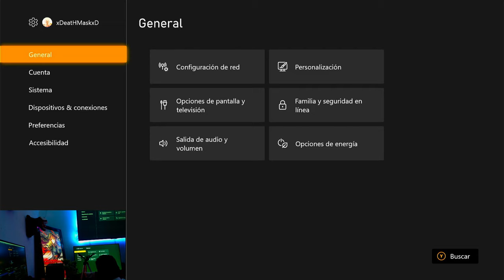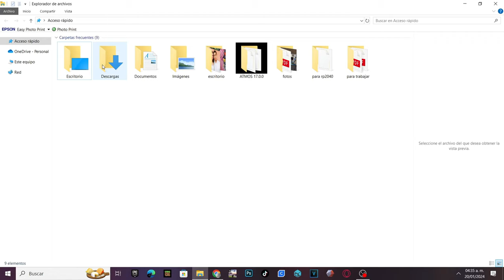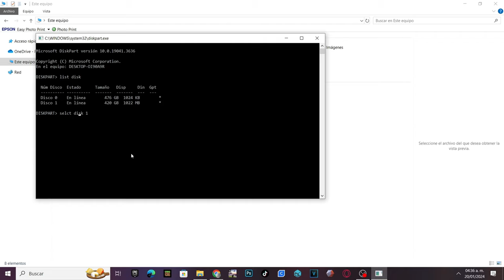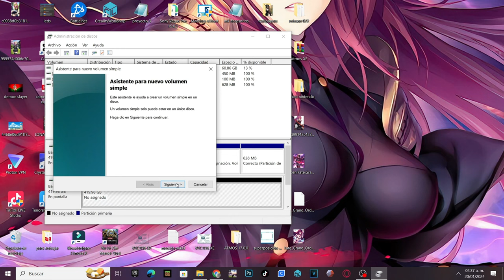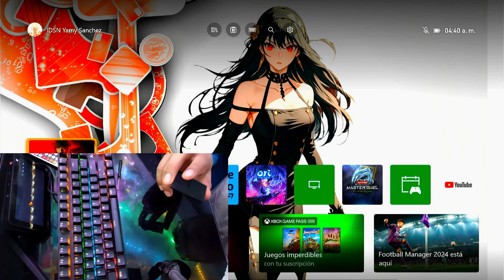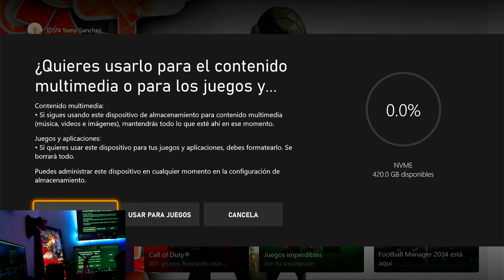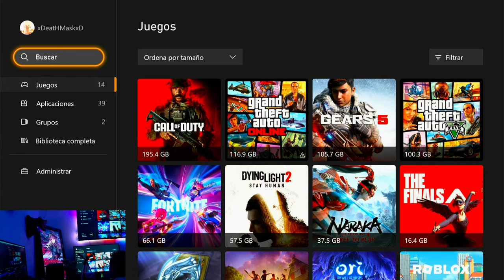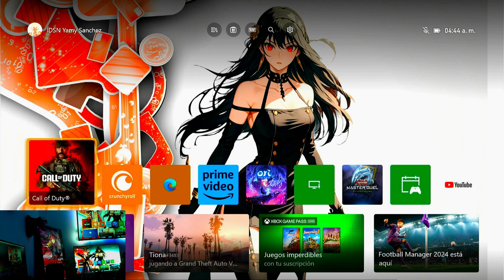EXPANSIÓN DE ALMACENAMIENTO EN XBOX SERIES S/X (SSD BARATA)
en este video te muestro como puedes obtener tu expancion ssd ´para xbox series s o x a un menor precio

nos puedes encontrar en:
xe servicio electronico

deathmaskxD

XBOX
 xDEAThMASkx

Xbox One
Xbox 360
Xbox
Xbox custom
Xbox repair
Reparacion
Reparar Xbox One
Reparar Xbox
Ps4 sobrecalentamiento
Nintendo Switch
Joycon
Reparar joycon
Reparar dual sense
Reparar PS4
Mantenimiento consola
Mantenimiento xboxone
Series X
Se apaga
Drift
Potenciometro
Joysticks
Joystick
Palanca
Capuchón
Gomas
Membrana
nintendo switch
joy-con
joycon drift
Reparar joystick nintendo switch
joy con
xboxone
Error e106

Xbox 360
Xbox
Xbox custom
Xbox repair
Reparacion
Reparar Xbox One
Reparar Xbox
Ps4 sobrecalentamiento
Nintendo Switch
Joycon
Reparar joycon
Reparar dual sense
Reparar PS4
Mantenimiento consola
Mantenimiento xboxone
Series X
Se apaga
Drift
Potenciometro
Joysticks
Joystick
Palanca
Capuchón
Gomas
Membrana
nintendo switch
joy-con
joycon drift
joy con
xboxone
error e100, error e106,
ssd
hdd
repair
solution
Xbox series S Carbon black
personalizar
personalización
custom
customization
customization
pintar